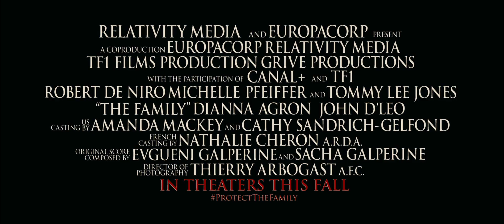The Family | Trailer | True-HD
The Manzoni family, a notorious mafia clan, is relocated to Normandy, France under the witness protection program, where fitting in soon becomes challenging as their old habits die hard.

Genres: Action, Comedy, Crime

Release: 13. September